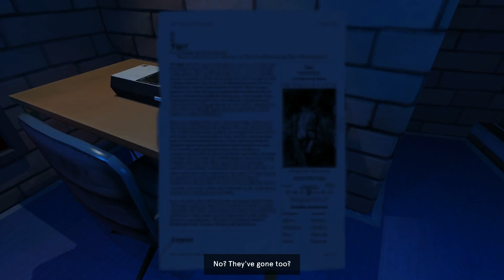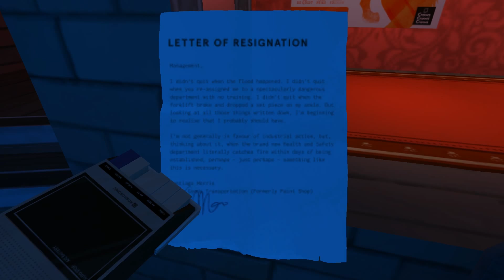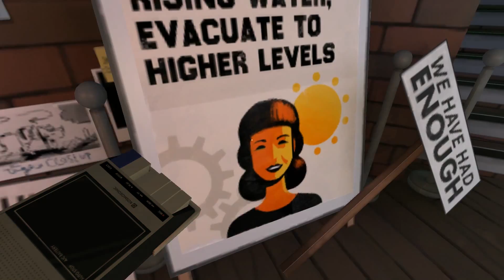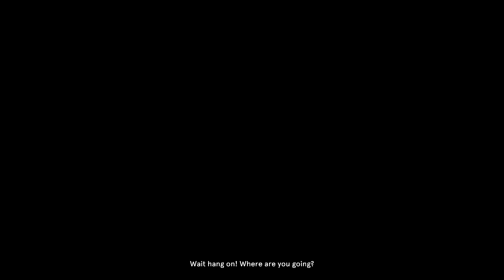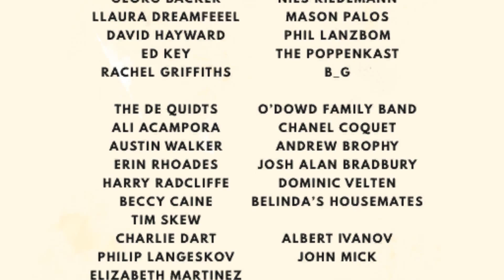Let's Play Dr Langston with Senstaku & Uknits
Senstaku and Uknits take on a game with a really long name.